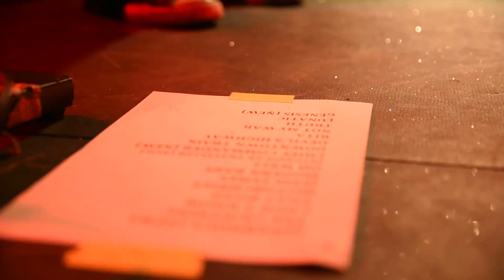BEGGARS - Genesis live An Club 6-11-2015